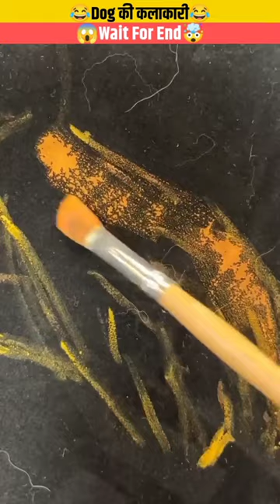😯Dog की कलाकारी 😂